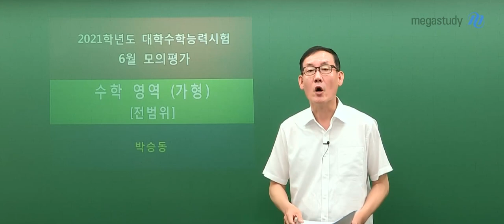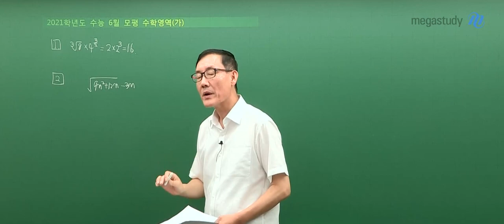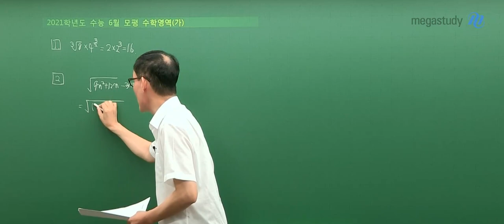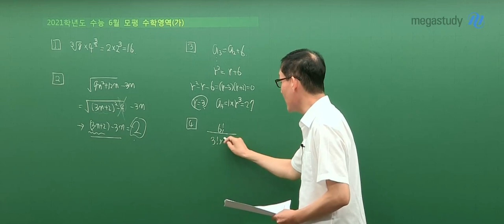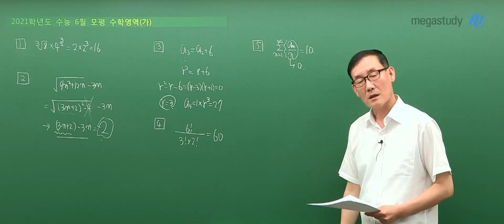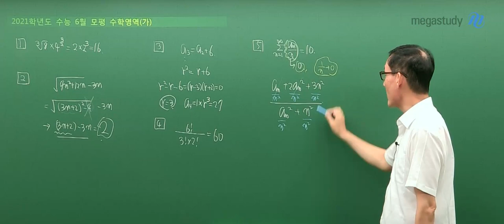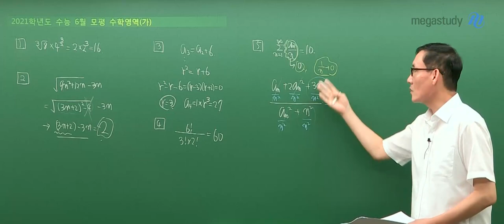[메가스터디] 수학 박승동 쌤 - 고3 6월 모평 수학 가형 해설강의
6월 모평 고3 수학 가형 해설강의!
박승동 선생님의 해설강의를 만나보세요!

박승동 선생님에 대해 더 알고싶다면?